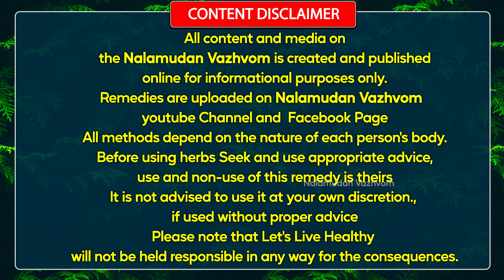ஆயுசுக்கும் மூட்டு வலி, இடுப்பு வலி,கழுத்து வலி வராமல் இருக்க,எலும்பு தேய்மானம் சரியாக ஒரே மூலிகை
ஆயுசுக்கும் மூட்டு வலி, இடுப்பு வலி,கழுத்து வலி வராமல் இருக்க,எலும்பு தேய்மானம் சவ்வு தேமானம் சரியாக இந்த ஒரே ஒரு மூலிகை போதும்

இப்படிக்கு
நலமுடன் வாழ்வோம்🙏